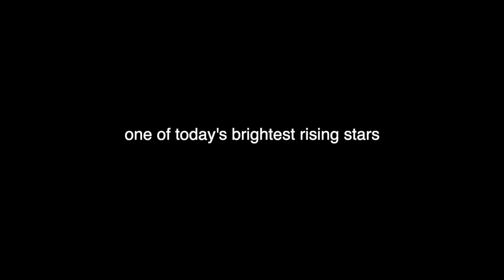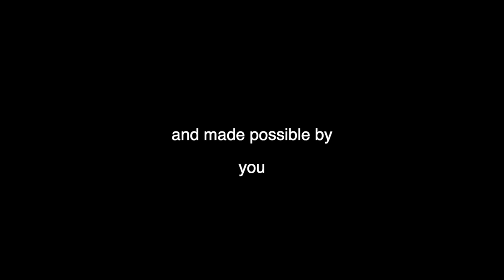Welcome to my new project, Jonathan Antoine & Diane Warren - By Request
As a performer and musician, music is everything to me. It means the world to be able to have my music make a positive impact in people's lives because it creates such a special bond between the fans and artist. I myself am a fan of the incredible songwriter, Diane Warren, and she influences and inspires my music.

Diane Warren is undoubtedly one of the greatest songwriters of our generation, and for me, my admiration for her work is deeply personal. Having been a fan of her work for many years, I was so inspired to learn that Diane Warren has become a fan of mine. This mutual admiration of each other’s music has turned into a beautiful and unbelievable story.

While working on By Request, I will welcome fans into my creative process with open arms. It is an honor to be collaborating with such amazing creatives, so I want to bring the fans into the studio with us as we work on such meaningful music. During my creative journey, fans will get a remarkable behind the scenes experience that takes them into the rooms and sessions with Grammy award winning producer, Gregg Field, and Grammy award winning songwriter, Diane Warren. By Request is a once in a lifetime project that captures the incredible feeling of a dream coming true.

Go to the link to learn how you can be a part of it, and I'm looking forward to welcoming you

~J